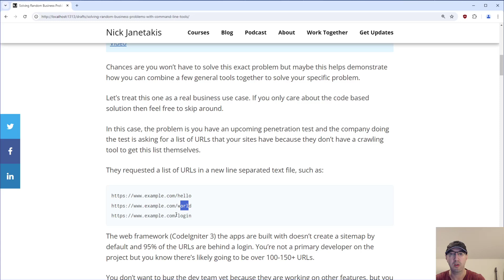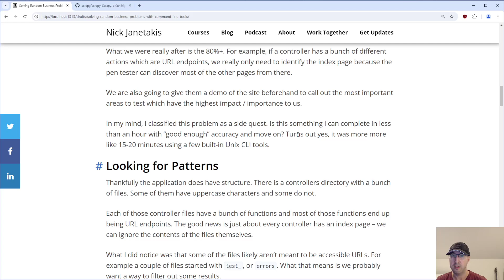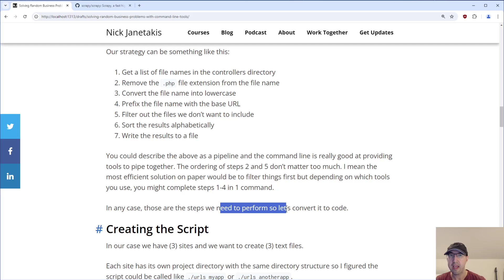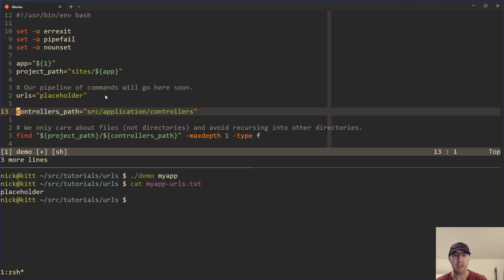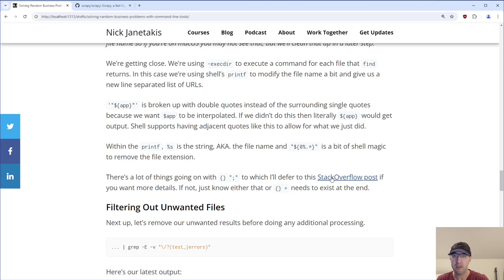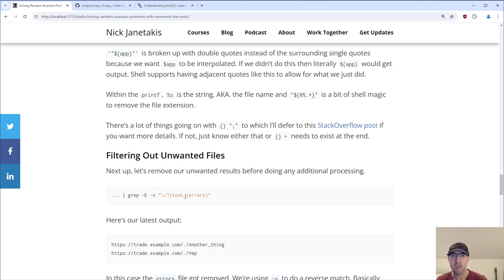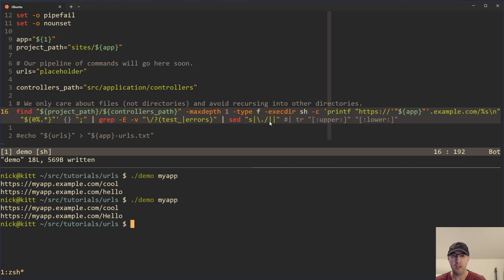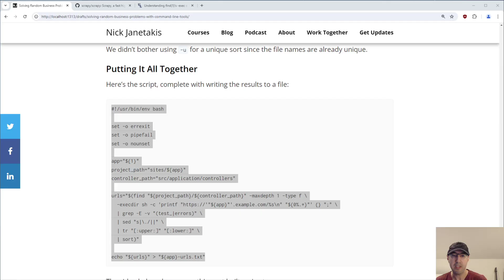Solving Random Business Problems with Command Line Tools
We'll create a quick and dirty sitemap by looking at files in a directory.

TIMESTAMPS
0:00 -- Intro
0:08 -- Going over the business use case
1:35 -- Should we write a crawler?
2:25 -- Looking for patterns
3:38 -- High level strategy
4:42 -- Boilerplate script
6:12 -- Getting a list of file names
8:08 -- Convert file names into URLs
10:31 -- Filtering unwanted files
11:40 -- Normalizing the dot slash
13:21 -- Make everything lower case
13:49 -- Sorting things for good measure
14:28 -- Putting it all together